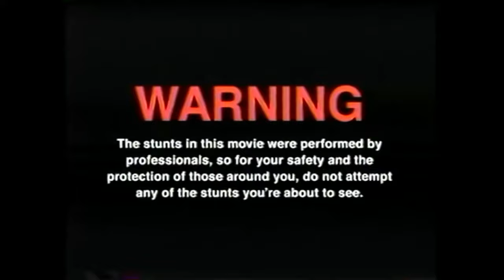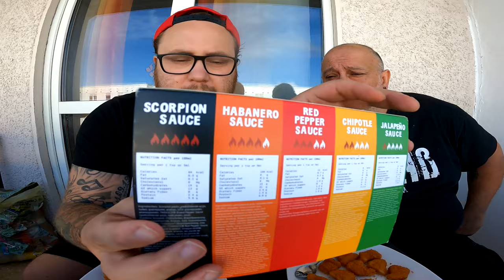Wie scharf ist die TABASCO BOX ?!? HOT CHALLENGE mit Hannes [BALKON EDITION]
GUMMA !!!